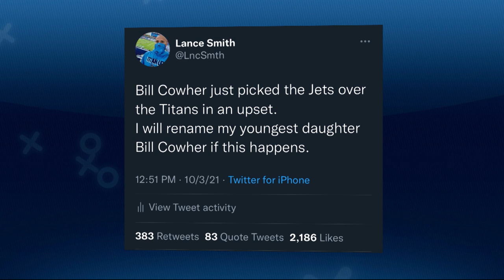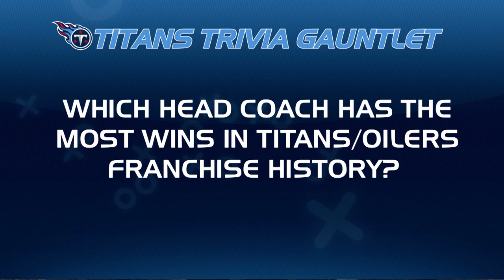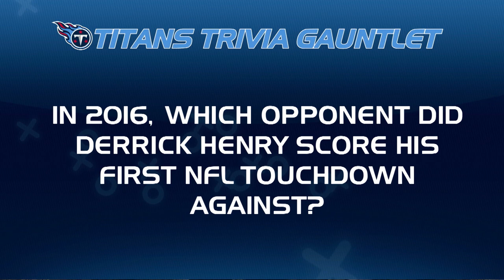Titans at Jaguars Week 5 | Titans Blitz